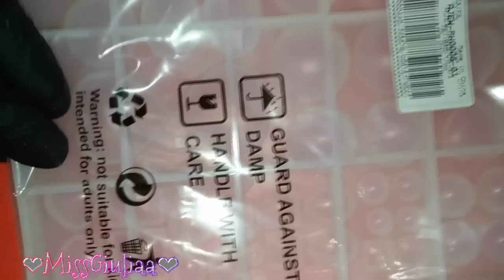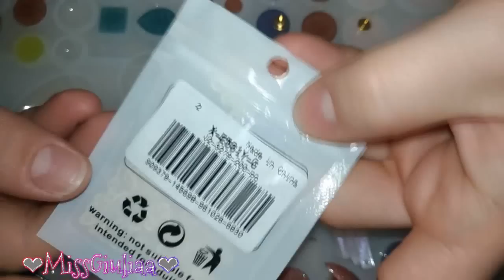Try: Stampo silicone Beebeecraft | Creazioni | MIssGiuliaa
Ciao a tutti bentornati sul mio canale,
ho testato lo stampo in resina di Beebeecraft creando diverse tipologie di orecchino.
Buona visione.